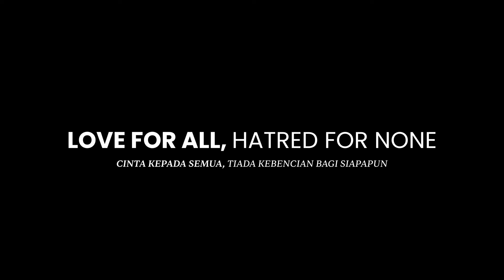[SIARAN PERS] JAI SIARAN PERS PEMILU PRESIDEN & LEGISLATIF 2024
[SIARAN PERS]

Siaran Pers Jemaat Ahmadiyah Indonesia: Pemilu Langsung Presiden, Wakil Presiden RI dan Legislatif Periode 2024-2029

Amir Nasional Jemaat Ahmadiyah Indonesia, Mln. Mirajudin Sahid, Shd mengajak seluruh anggota Jemaah Muslim Ahmadiyah Indonesia untuk menyukseskan Pemilu Presiden dan Legislatif 2024 dengan berdoa, berpuasa nafal, dan datang ke TPS untuk memilih pemimpin bangsa dan wakil rakyat yang terbaik.

Mln. Mirajudin Sahid juga mengajak seluruh pemimpin bangsa, agama, dan masyarakat untuk memprioritaskan kedamaian, persatuan, dan kepentingan bangsa di atas perbedaan politik.

"Mari kita bersama-sama mensukseskan Pemilu 2024 dengan penuh kedamaian dan persatuan, sehingga bangsa Indonesia dapat terus kuat dan bersatu."